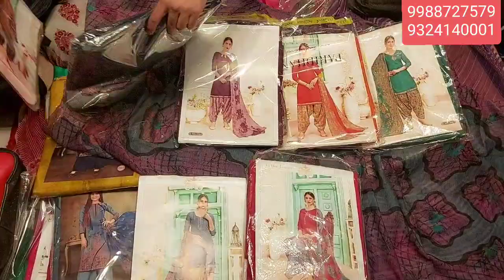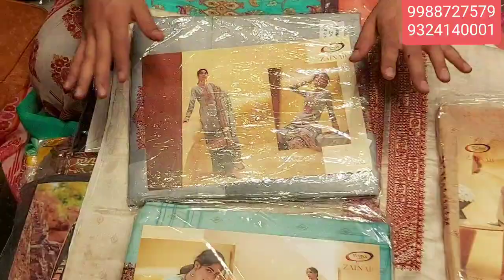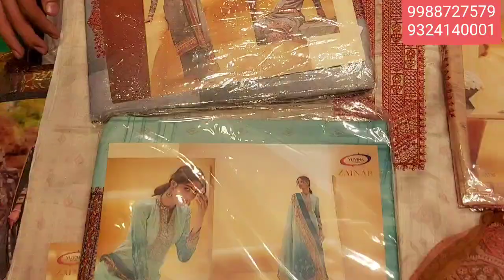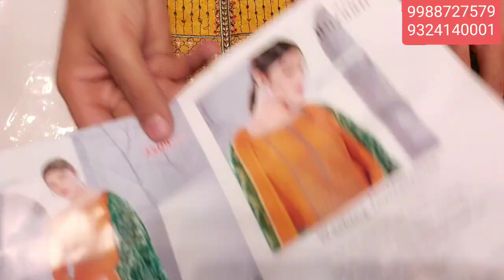RS/1000 wala suit RS/400 mein single सिंगल piece ki maha sale wholesale shop ludhiana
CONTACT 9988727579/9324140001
Shehanshah textile ludhiana

Hi..my name is Gurpreet Singh and i welcome u all to my channel Shehanshah Textile..my channel is for my showroom SHEHANSHAH textile ludhiana about ladies suits,lehengas,sarees..Don't forget to subscribe to my channel for interesting content...
All types of ladies suits you see on my videos are created by me (Gurpreet Singh) unless otherwise stated.

NO EXCHANGE
NO GURANTEE
NO RETURN
AFTER PAYMENT ORDER NOT CACELLED AND MONEY WILL NOT BE RETURNED
ONLY DEFECTED PIECE WILL BE CHANGED

SEARCHING TAGS
WHOLESALE CLOTH MARKET LUDHIANA
PURE COTTEN PRINTED SUITS
PAKISTANI SUITS
PURE CAMRIC SUITS
KARAI WALE SUITS
HANDWORK SUITS
WINTER WEAR SUITS
PASHMINA SUITS
SUMMER WEAR SUITS
PRINTED SUITS LUDHIANA
COTTEN WORK SUITS
DESIGNER SUITS
BOUTIQUE SUITS
neck designe
heavy bridal suits
winter wear suits
chaurabajar ludhiana
karimpura bajar
field ganj
ghumar mandi ludhiana
punjabi suits
punjabi cotten suits
patiyala shahi suits
catalok suits
reon printed
pure crape suits
heavy lehgas
salwar suits
sarees ludhiana
Only wholesale shop Ludhiana
Ludhiana best suit shop
Ludhiana k number1 suits
Sale wale  cotten suits
Pure silk suits
Opara silk suit
Pure crape suits
Thread work suits
Retail shop ludhiana
Cheaper suits ludhiana
Daily wear suits
Chandni chawk delhi
New delhi
Wholesale shop
wholesale suit ludhiana
wholesale market punjab
punjab suit wholesale market
wholesale suit market ludhiana
punjabi suits ludhiana
sale suits in ludhiana
party wear suits ki sale
sale sale sale sale ludhiana
karvachouth ki sale sale